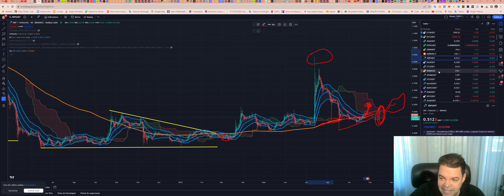Ripple (XRP) - Análise de hoje, 23/09/2023!